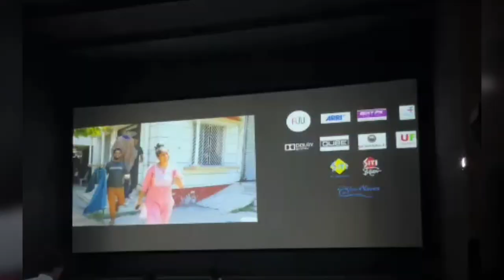Reel & Real Life 😥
Reel And Real Life...